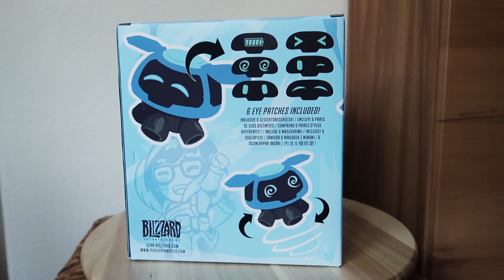OVERWATCH SNOWBALL PLUSH | Unboxing und Vorstellung von Flöckchen Plush ★ Overwatch Deutsch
Der Blizzcon Pre-Sale ist im Blizzard Store gestartet. Dabei habe ich mir einen Snowball bzw. Flöckchen Plush gekauft, der mit sechs unterschiedlichen Gesichtern geliefert wird. Ich zeige euch ob sich die Figur lohnt oder nicht.

►Meine Technik: (Ref Links)
Gaming Monitor